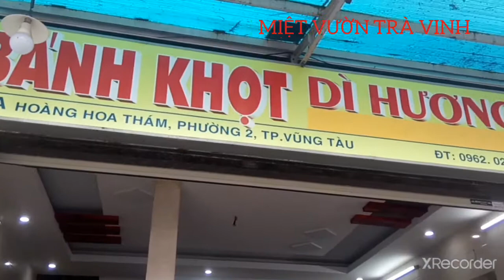Bánh khọt Vũng Tàu 1